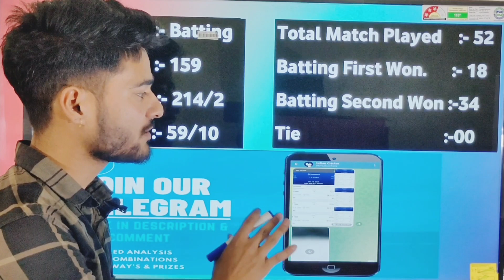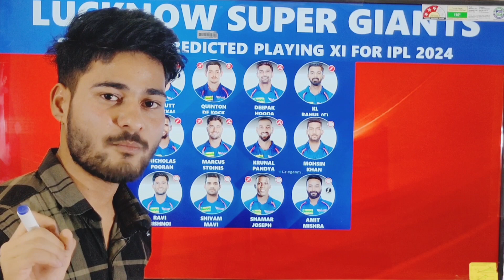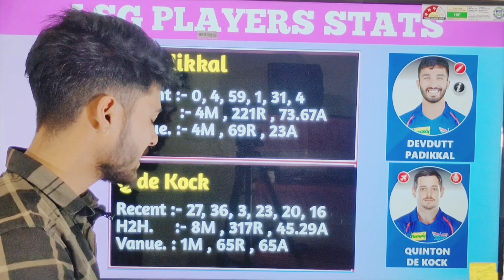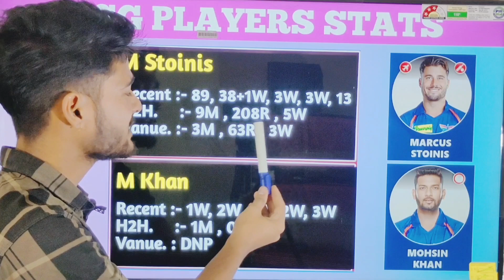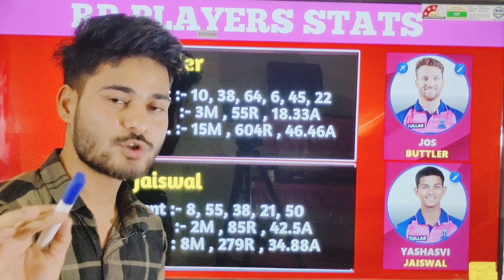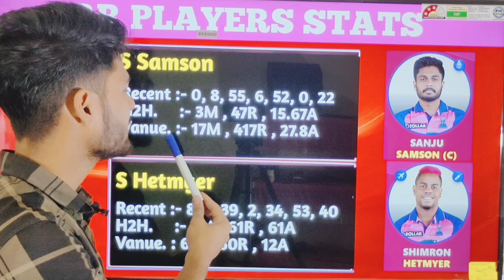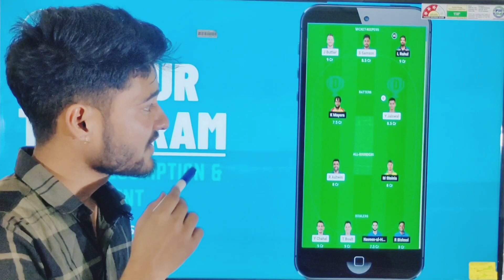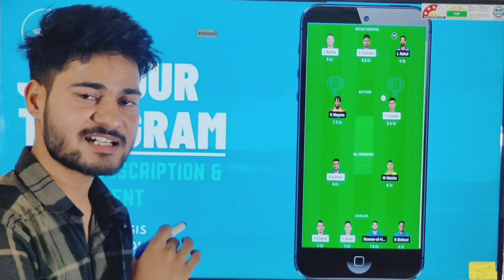RR vs LKN Dream11 Team, RR vs LSG Dream11 Prediction, Rajasthan vs Lucknow Dream11 IPL T20 Today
rrvslkndream11

SOCIAL MEDIA

RR vs LKN Dream11 Grand League Team
RR vs LKN Match Prediction
RR vs LKN Toss Prediction
RR vs LKN Dream11 GL Team
RR vs LKN Dream11 SL Team
RR vs LKN Dream Team
rr vs lkn dream11
rr vs lkn playing11 today
rr vs lkn player stats
rr vs lkn dream11 team prediction
Rajasthan Royal vs Lucknow Super Gaints
rrr vs lkn live score
rr vs lkn dream11 prediction today match
rr vs lkn dream11 prediction
rr vs lkn prediction today match
rr vs lkn dream 11 prediction
rr vs lkn dream 11 prediction today match
rr vs lkn dream 11 team
rr vs lkn dream 11 team today
rr vs lkn dream 11 team today match
rr vs lkn dream 11
rr vs lkn live match
lkn vs rr
lkn vs rr dream11 team
lkn vs rr dream team today
lkn vs rr dream11 prediction
lkn vs rr dream11 analysis
lkn vs rr match today
lkn vs rr dream11 grand league team
Dream11 Team Today
Prediction Raja
Cricinformer
fantasy cricket
cricket
cric11forecast
fantasy cricket guru
fantasy Xpress
fantasy buzz
confirm fantasy
anurag dwivedi
fantasy counsel
fantasy sports Prediction
somesh thakre
Kumar 508
LKN vs RR
LKN vs RR Dream11 Team Today
IPL 2024 Dream11 Prediction
RR vs LKN t20 Match Dream 11 Team
Rajasthan Royals vs Lucknow Super Gaints Dream11
Rajasthan Royals vs Lucknow Super Gaints Dream11 Team
Rajasthan Royals vs Lucknow Super Gaints Dream11 Prediction
Rajasthan Royals vs Lucknow Super Gaints Dream11 Today
Rajasthan Royals vs Lucknow Super Gaints Dream11 Team Today
Rajasthan Royals vs Lucknow Super Gaints Dream11 Team Prediction
IPL Season 17 Dream11 Team
RR vs LSG Dream11 Team By Prediction Raja
IPL Dream11 Team Today
Rajasthan vs Lucknow Dream11 Team
Rajasthan vs Lucknow
Lucknow Super Gaints vs Rajasthan Royals Dream11 Team

1.This analysis is based on my understanding, knowledge and instinct, while selecting ur team, consider the points mentioned and makes your own decision.

2 Dream11 takes great care to comply with all central and state legislation in india to insure that users are fully protected. Every contest on platform is carefully designed to comply with applicable statutes and regulations in india